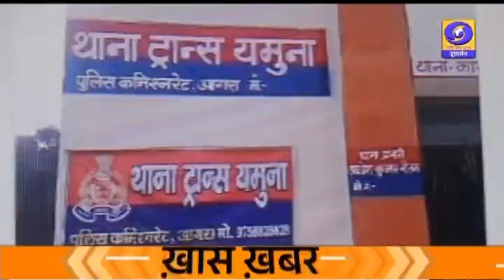एसटीएफ मेरठ यूनिट ने पुलिस भर्ती परीक्षा मे पास कराने वाले तीन ठगों को किया गिरफ्तार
आगरा मे पुलिस भर्ती परीक्षा के दौरान एसटीएफ मेरठ यूनिट ने बड़ी कार्रवाई करते हुए पुलिस भर्ती परीक्षा मे पास कराने का ठेका लेने वाले तीन ठगों को एक होटल में छापा मारकर गिरफ्तार किया है। जानकारी के मुताबिक तीनों ठग अमित आगरा, विनय और अखिलेश फिरोजाबाद के रहने वाले हैं, जो थाना ट्रांस यमुना क्षेत्र के एक होटल मे ठहरे हुए थे। मुखबिर की सूचना पर मेरठ एसटीएफ ने छापा मारकर तीनों आरोपियों को गिरफ्तार किया है। इनके पास से एक लाख की नगदी, 21 एडमिट कार्ड और अन्य सामान बरामद हुआ है। बताया जा रहा है कि इससे पूर्व भी रेलवे भर्ती परीक्षा और फ़रवरी माह में हुई सिपाही भर्ती परीक्षा में इनके द्वारा कई अभ्यर्थियों से ठगी की जा चुकी है। गिरफ्तार तीनों आरोपियों के खिलाफ थाना ट्रांस यमुना में मुकदमा दर्ज कर पूछताछ की जा रही है।